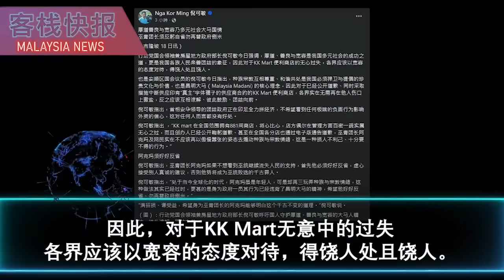阿克玛伤害种族和谐，不如滚出团结政府吧！倪可敏提醒阿克玛成勿成为巫统罪人 | 沙努西身穿KK超市商标衣服引争议，新闻秘书澄清为旧照片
KK超市售卖印有阿拉字眼袜子的事件遭多人举报，
虽然KK超市的业主已经就此事道歉，但内政部表示将严肃对待此事，而警方已经对此展开调查。